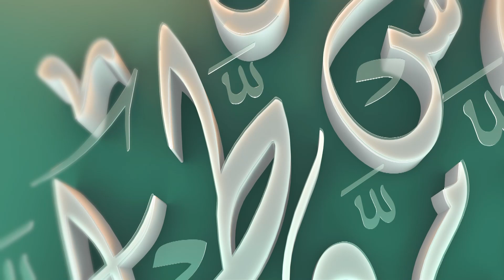بيت القصيد - الحلقة 11